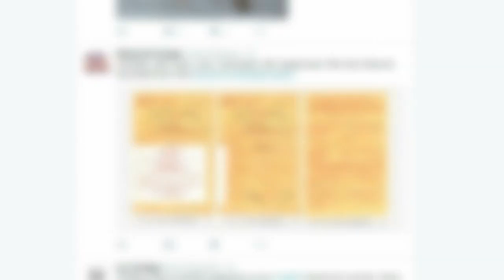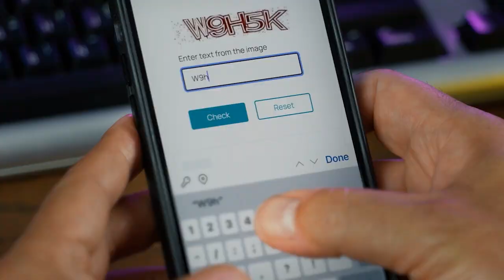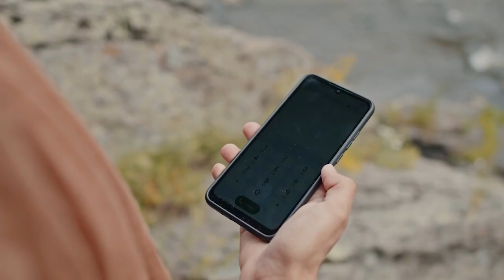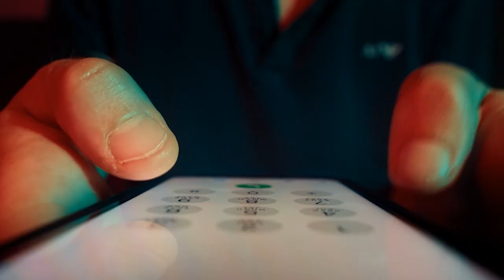Arnaque à la carte SIM, Faites ATTENTION à cette Technique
Dans cette vidéo, découvrez comment fonctionne cette technique, les étapes utilisées par les hackers, et, surtout, les meilleures pratiques pour vous protéger. Apprenez à sécuriser votre carte SIM, vos comptes et à repérer les signes avant-coureurs pour éviter d'être la prochaine victime. Protégez vos données personnelles et gardez une longueur d'avance sur les cybercriminels.

Si tu démarres en cybersécurité ou si tu démarres dans les technologies en général, je partage sur cette chaine quelques astuces sur la cybersécurité (cybersecurity), le hacking, l'actualité cybersécurité, les hackers éthiques, Kali Linux, Tech news, Linux, etc. Bref Technologie et Cybersécurité (sécurité informatique) !

⚠️ATTENTION ⚠️
L’information sur cette chaine Youtube et les ressources disponibles ont un but éducatif uniquement.

📝 SOURCES 📝